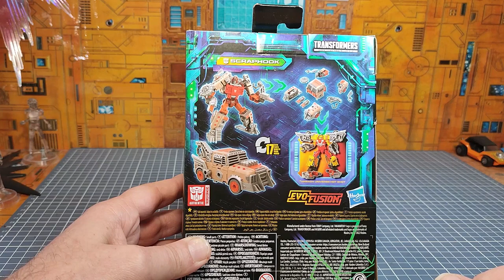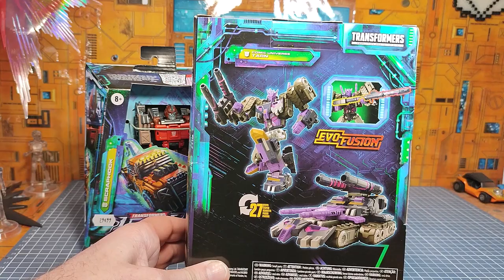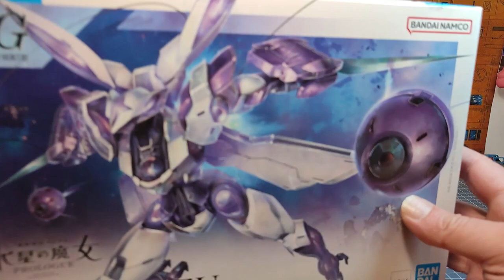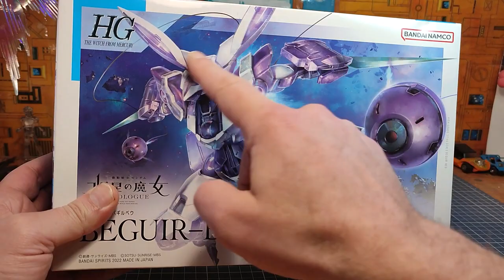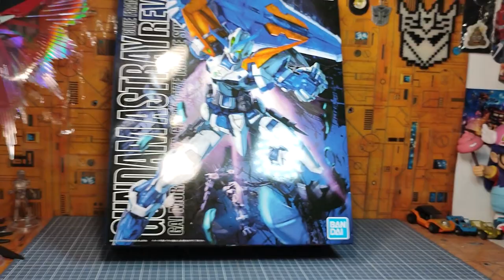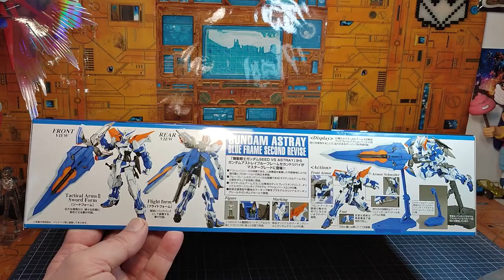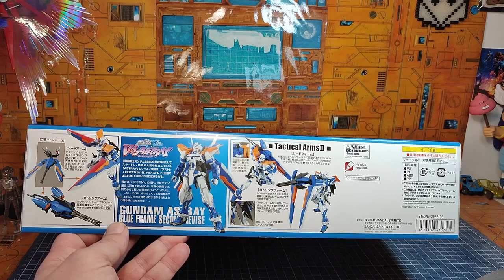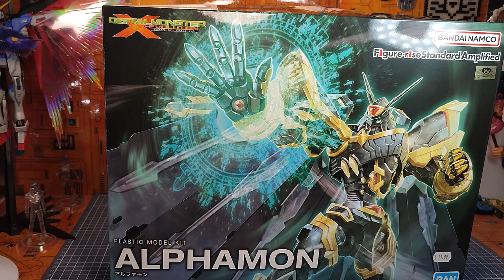Les Nouveautés Nouvelles du Papy : sous le signe des Transformers et Gundam